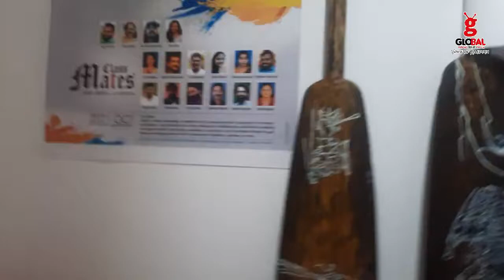ആലപ്പുഴയിലെ ചിത്ര രചന കലാകാരന്മാരും കലാകാരികളും ചേർന്നൊരുക്കിയ നിശ്ചല ദൃശ്യവിരുന്നു | GLOBALRADIO FM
ALAPPUZHA TOWN SQUARE CLASSMATES 2021 EXPO